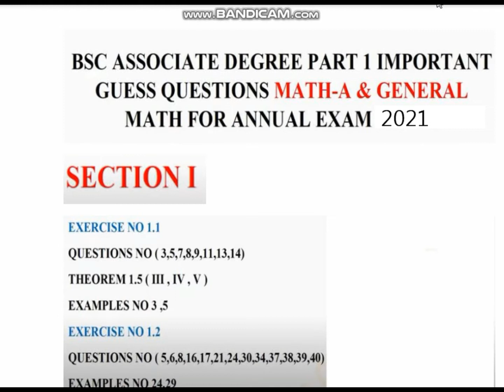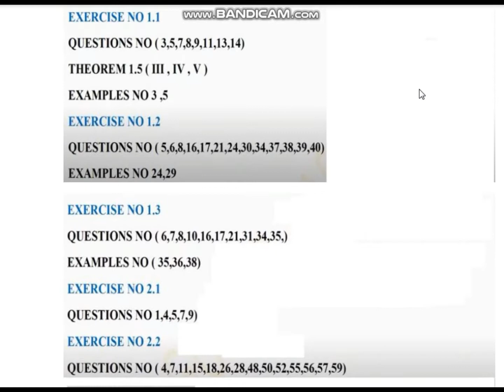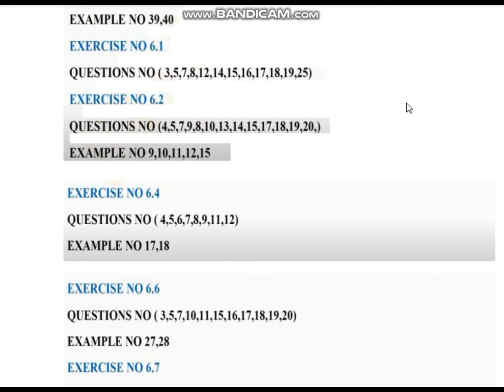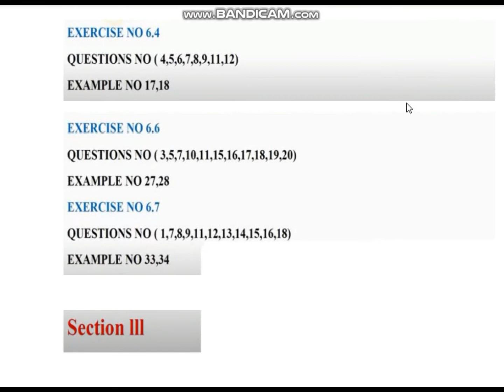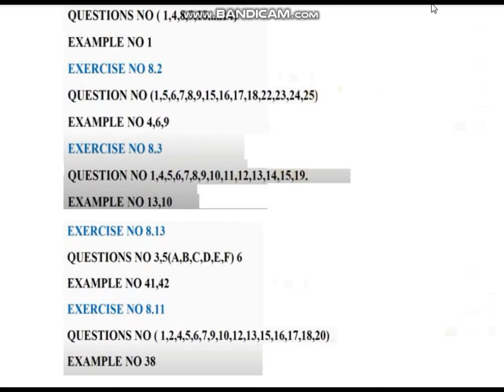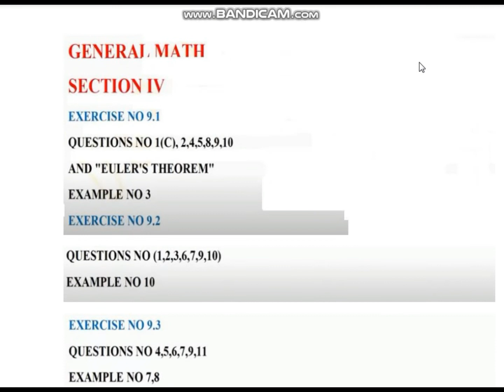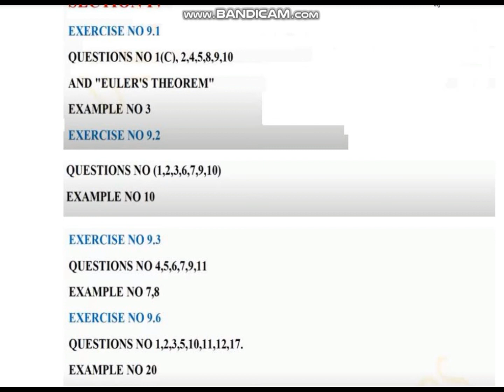Punjab University BSC/ADP Part 1 Math Paper A & General Math Guess Paper 2021